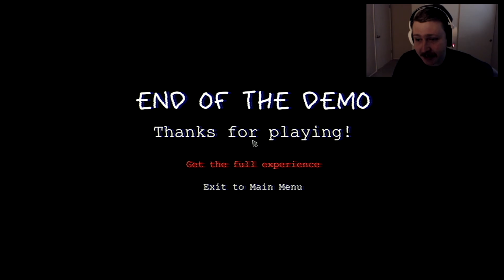You Are GROUNDED! (Demo)